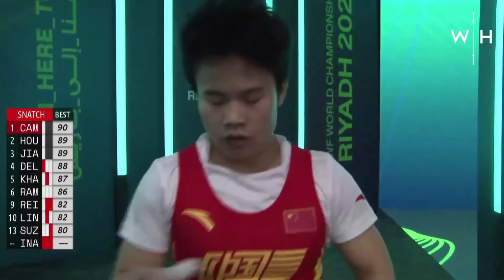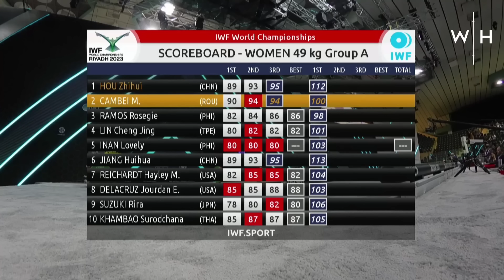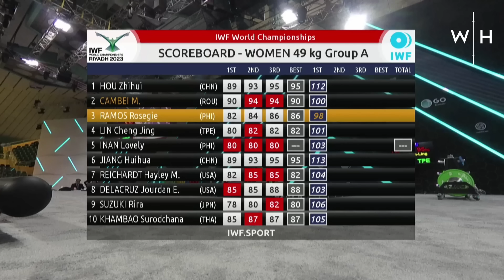Women's -49kg Snatch | World Weightlifting Championships 2023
The women's -49kg category from this year's world weightlifting championships was extremely close. Watch the incredible battle from the world weightlifting championships 2023 between Mihaela Cambei, Jourdan Delacruz, Hou Zhihui, Jiang Huihua and many more!

Try the WEIGHTLIFTING.ai with code: twoweektrial